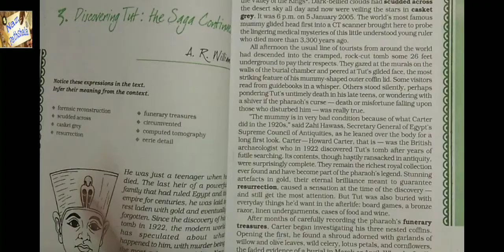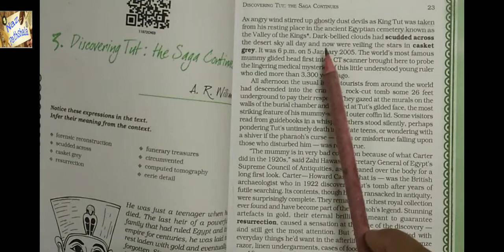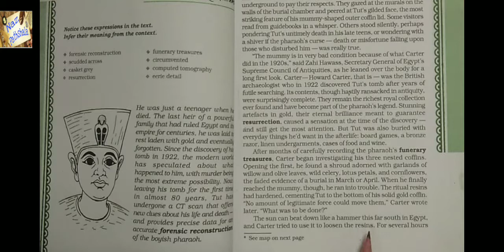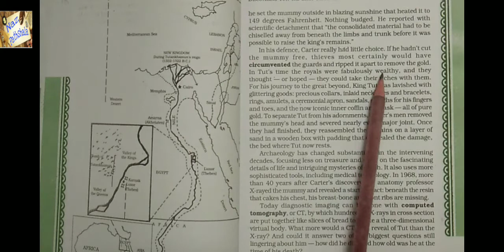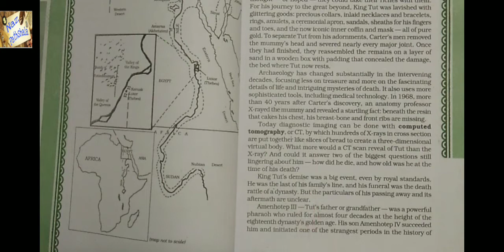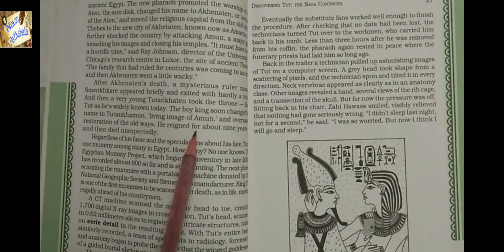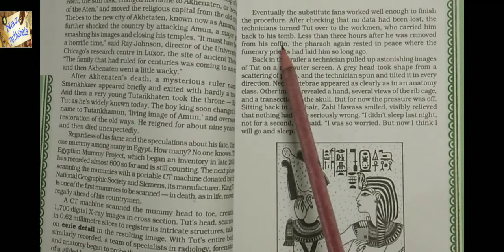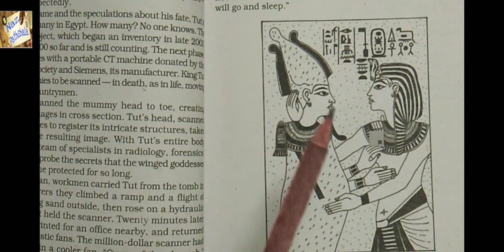DISCOVERING TUT:THE SAGA CONTINUOUS class 11/SUMMARY OF Ch3 DISCOVERING/CLASS 11 HORNBILL PROSE CH 3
You will able to understand  the full chapter.

DISCORERING TUT : THE SAGA CONTINUEOUS
                DISCORERING TUT : THE SAGA CONTINUEOUS naz pathshala/ cbse class 11

Explanation in English to Hindi

Difficult word meaning explain

Word to word and line to line explanation

It is very useful for  you must watch it.

1. Cbse class 9-12 updated news.

2 Cbse class 9-12 all books and its chapter explanationation in easy manner(.English subject)

3 Cbse class 9-12 all chapter word to word explanation with its difficult wordmeanings.

4 Chapter explanation in both language English and Hindi.

5 English to English and English to Hindi Explanation.

6 Improve your speaking English in very easy manner.

7 Improve your Grammar.

8 Improver your English literature.

9 Preparation for your  any compitition exam for English subject.

10 In very easy langauage as well as example method use to explan your doubts.

11 Improve your communication skills.

12 All chapters (English subject) - first year,second year and final year.

13 Improve life and management skills.

Naz Pathshala